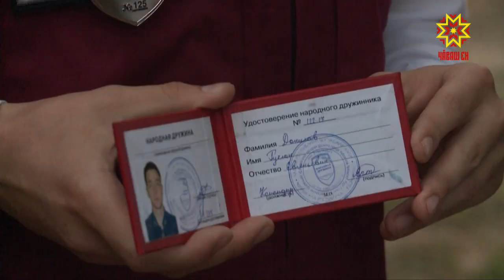В Чувашии появился штаб народных дружин.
Соответствующий указ подписал Михаил Игнатьев. В основном это молодые люди, есть даже девушки, которые хотят, чтобы людям в городе жилось спокойно. Они оказывают значительную помощь правоохранительным органам.